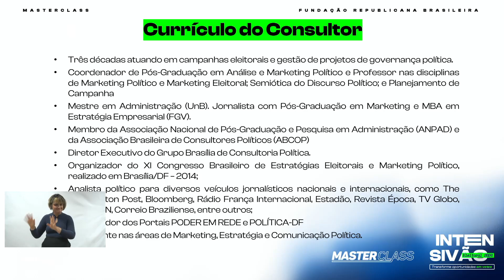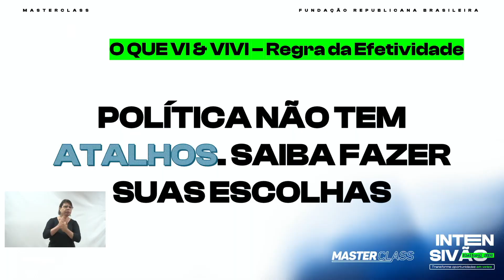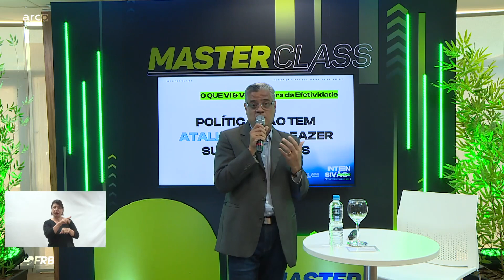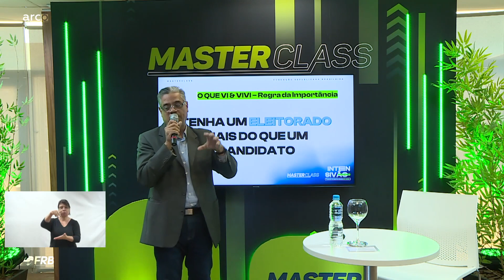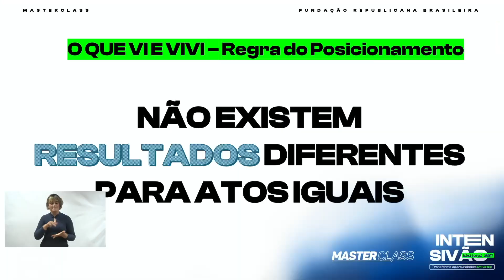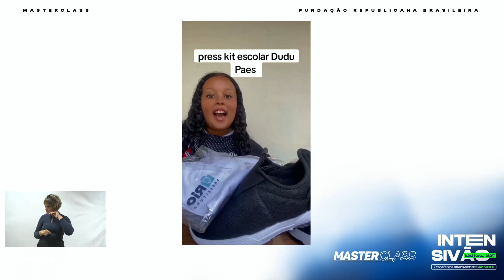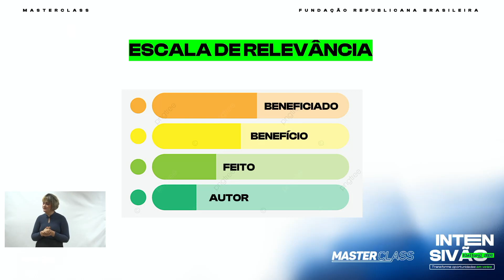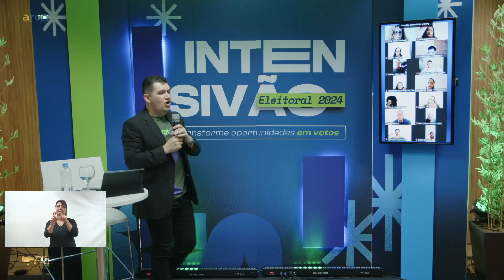Intensivão Eleitoral 2024 - Coordenação de Campanha com Alexandre Bandeira